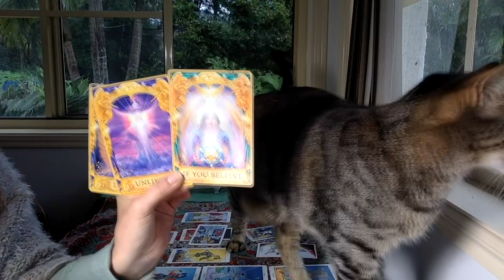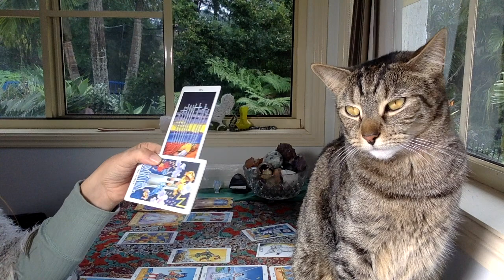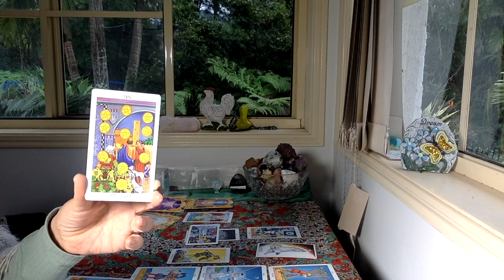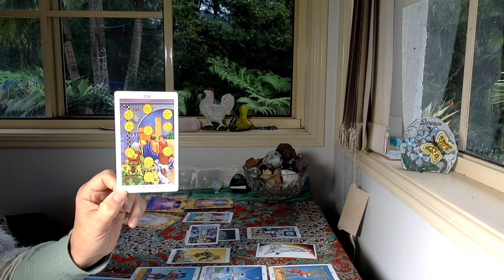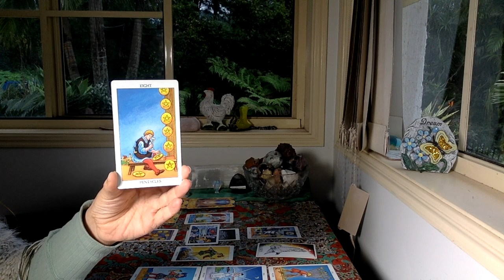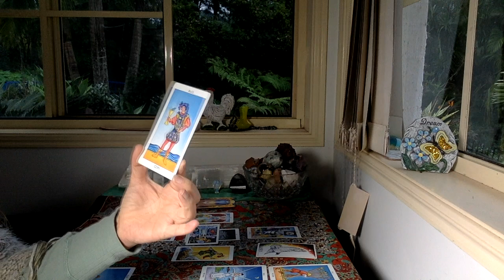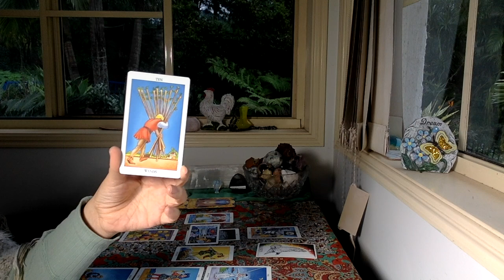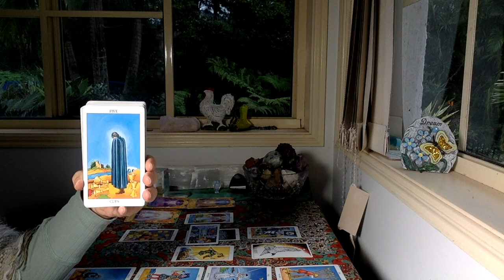GEMINI AUGUST 16-31 "TAKING A LEAP OF FAITH!"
The cards I use are:
The Rider Waite
Ethereal Visions by Matt Hughes

GreenLion Goddess